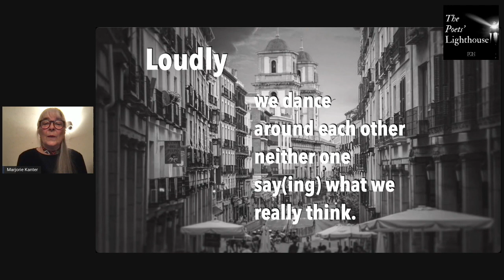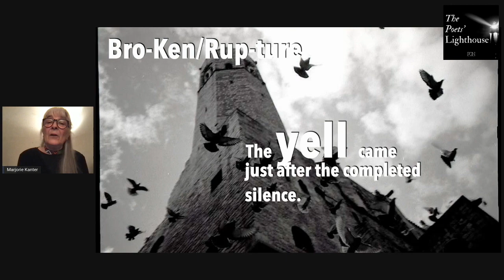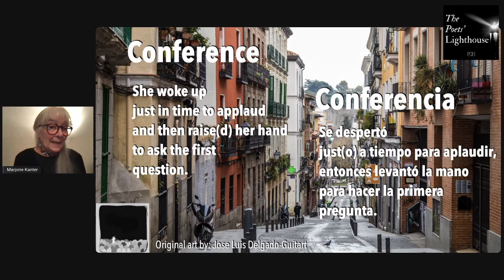The Poet's Lighthouse: Marjorie Kanter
We're back with a power-packed session of "The Poets Lighthouse ." Each week, in our Lighthouse we feature special guests and our host @phynne_belle interviews them and as an audience we all get a glimpse into the depth of the featured artist's life and works.

This week's guest:
The amazing Marjorie Kanter